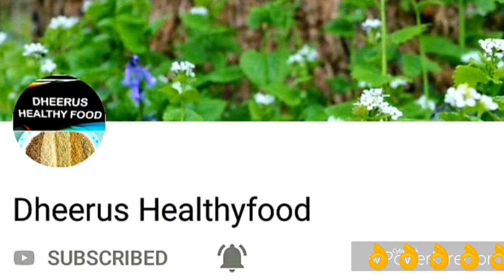How to prepare chicken curry in telugu